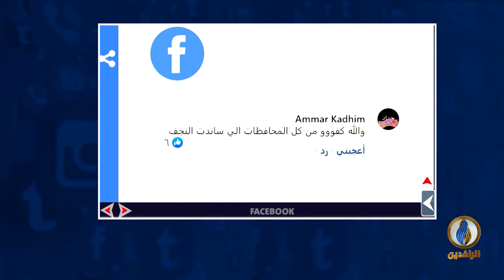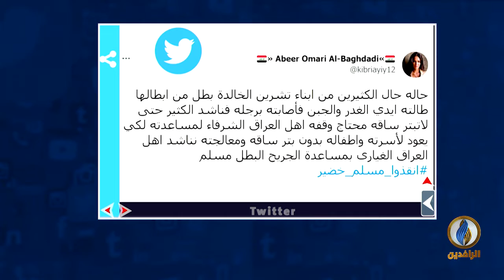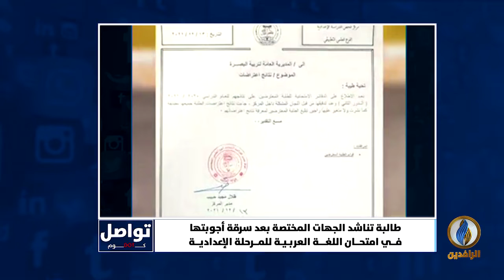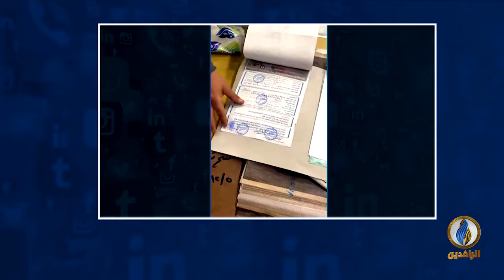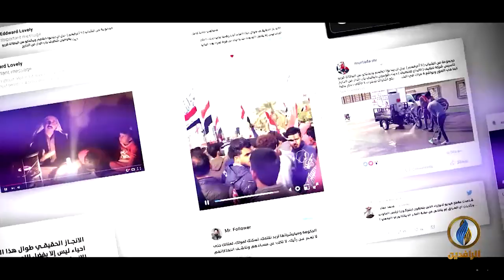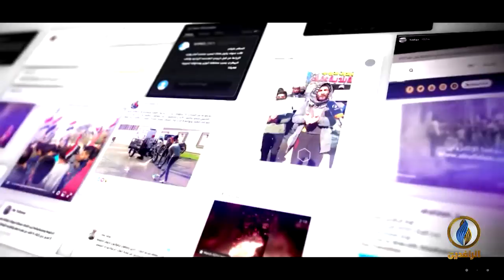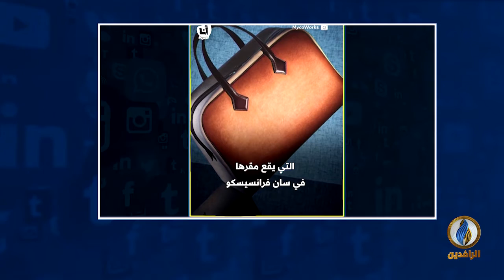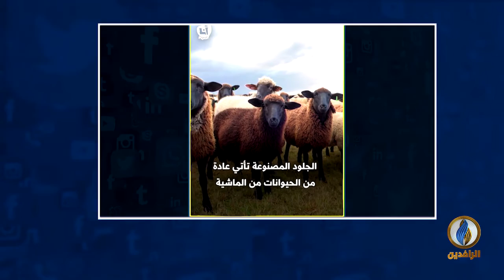تواصل_دوت_كوم | 15 - 12 - 2021